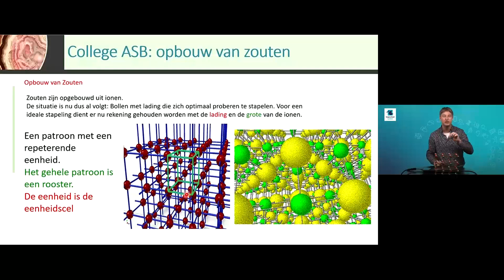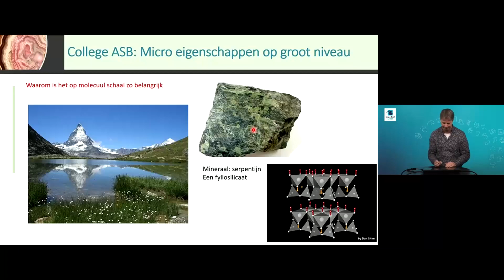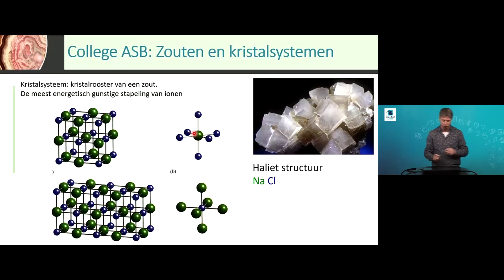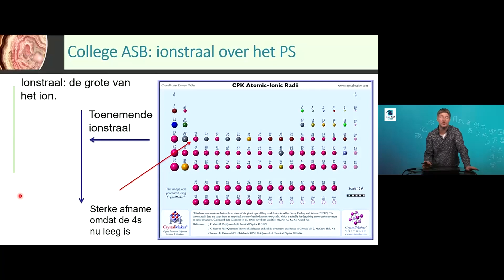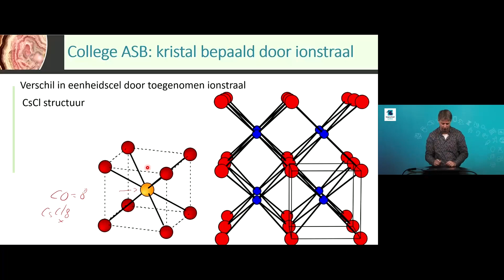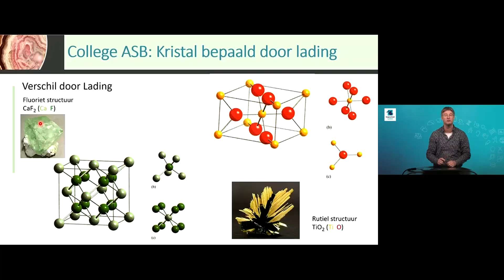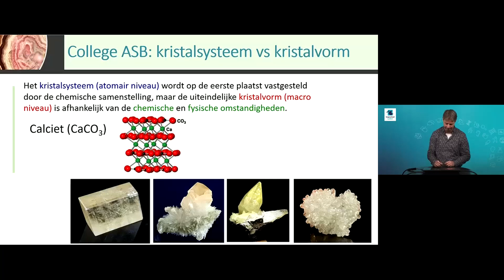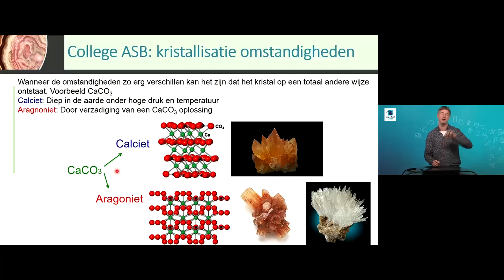C06ASB HC8 Kristallen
Vervolg van vast stoffen, kijken we nu naar zouten en mineralen als vaste stoffen.

00:00 introductie
00:14 rooster en eenheidscel
00:59 micro versus macro niveau (serpentijn)
02:42 kristalsysteem
04:00 ionstraal en periodieksysteem
05:03 complexere kristalsystemen
07:22 kristalsysteem versus kristalvorm